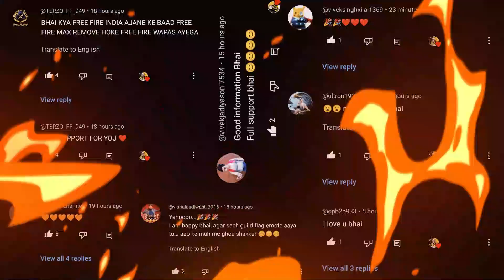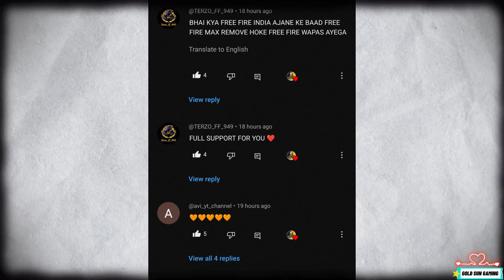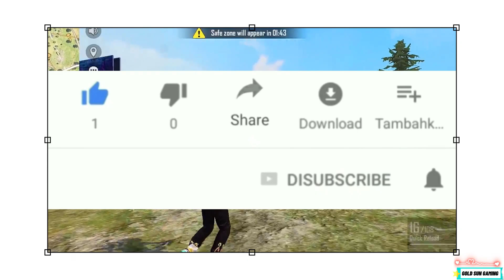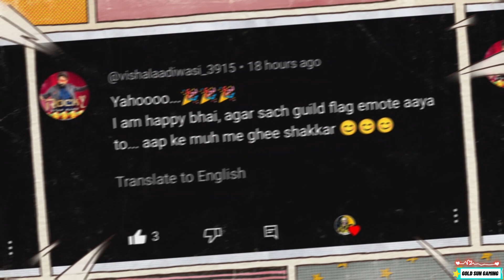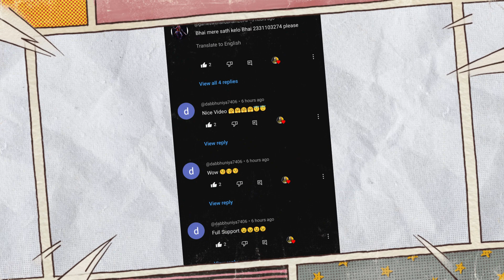Gloo Wall Event